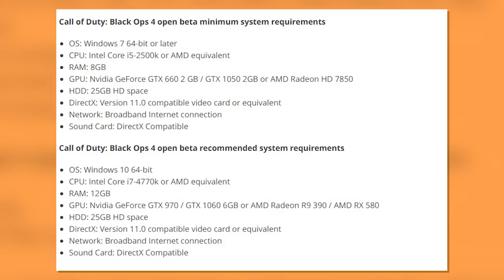JUGANDO COD BLACK OPS 4 EN PC ¿MEJOR QUE EN CONSOLA?